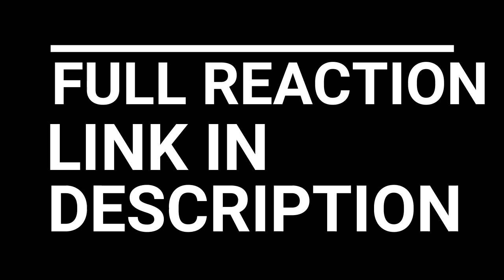VIKINGS REACTION SEASON 5 EPISODE 2 | KING ATHELWULF